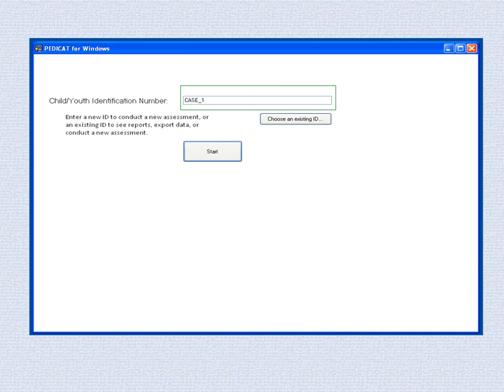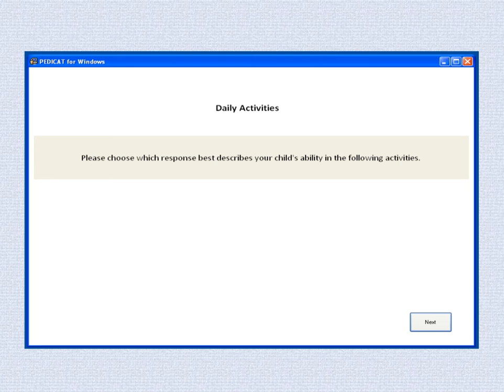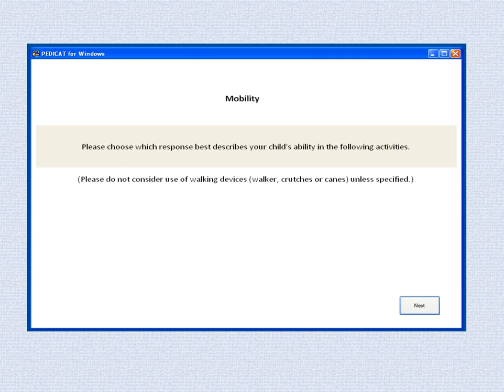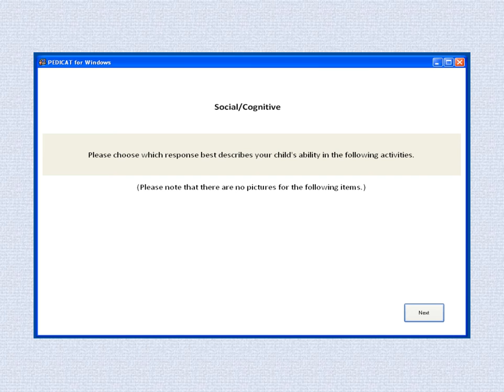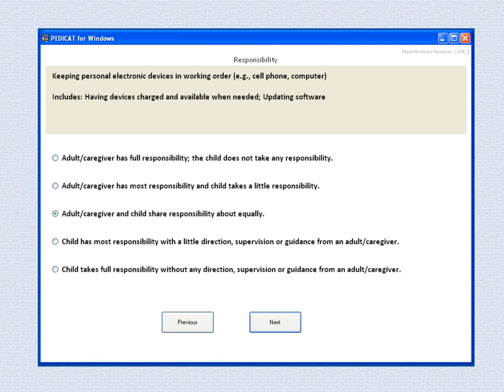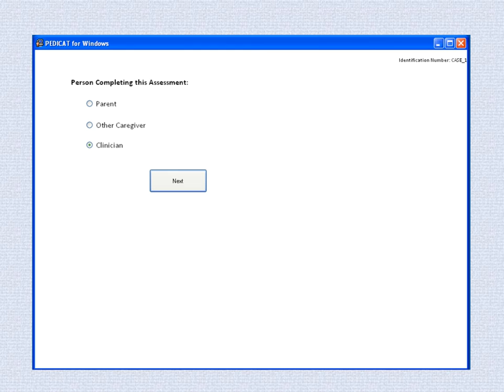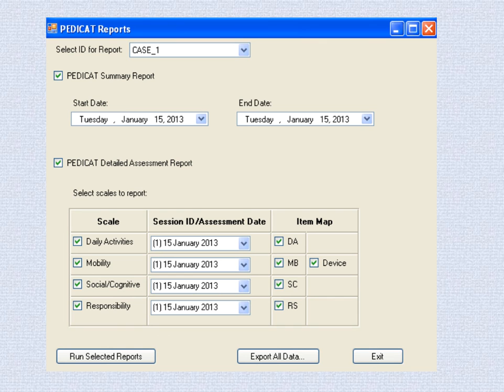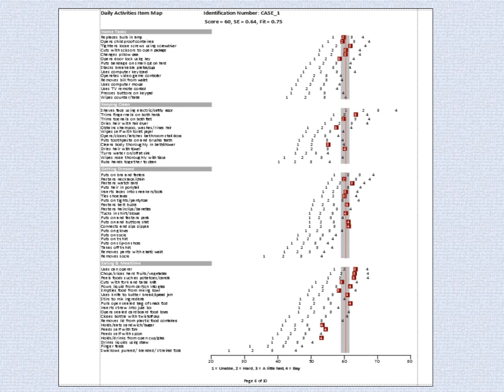PEDI-CAT video admin_02_17_13